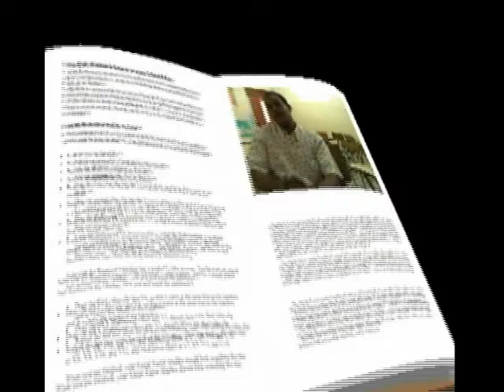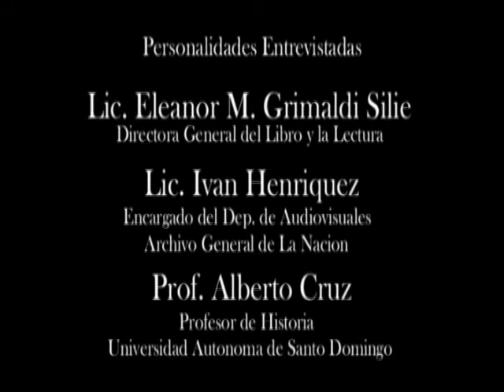Reportaje "Familia Henriquez Ureña" (Part 6)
Este fue el proyecto que hicimos para la materia "DIRECCION TECNICA DE TELEVISION" para el profesor Agustin Cortez Robles en el semestre 2008-2.

CREDITOS:

Direccion: Yael Lopez
Produccion: Kennedy Lachapelle
Productor Ejecutivo: Kennedy Lachapelle
Dir. de Fotografia: Yael Lopez
Post-produccion: Yael Lopez.
Casa Productora: YAEL LOPEZ S.A
Formato: MiniDV
Voz en Off: Yael López
Materia: DIRECCION TECNICA DE TELEVISION
Semestre: 2008-2
Año: 2008

Agradecimientos:
SECRETARIA DE ESTADO DE CULTURA
DIRECCION GENERAL DE ARCHIVOS DE LA NACION
Prof. Agustin Cortez Robles.